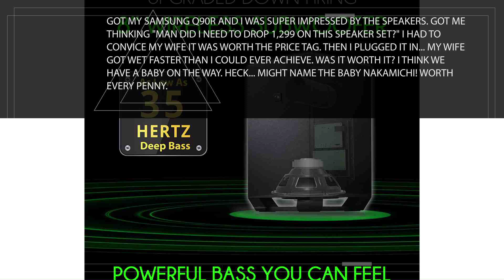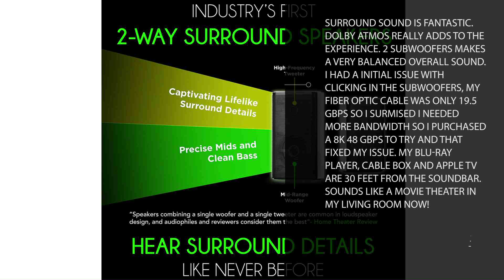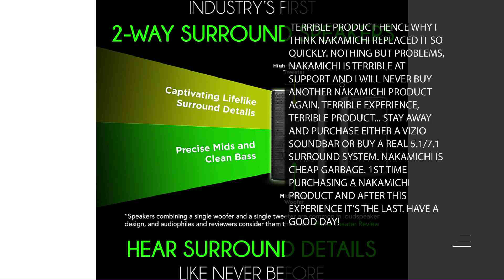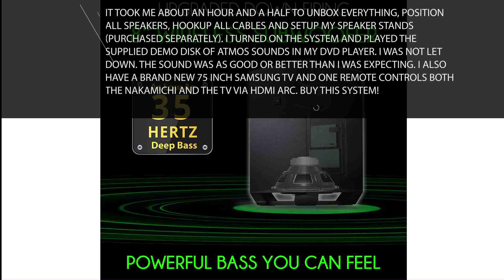Nakamichi Shockwafe Pro 7.1.4 Ch 600W Dolby Atmos Soundbar 8" Wireless Subwoofer 2 Rear Speakers.